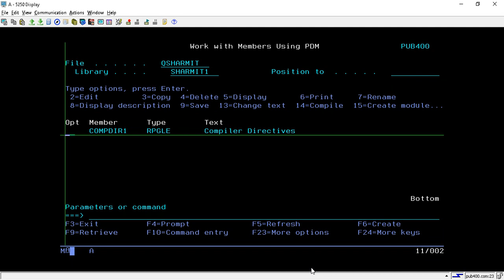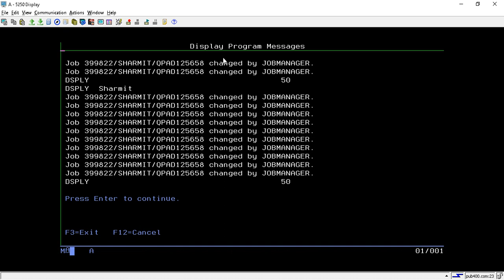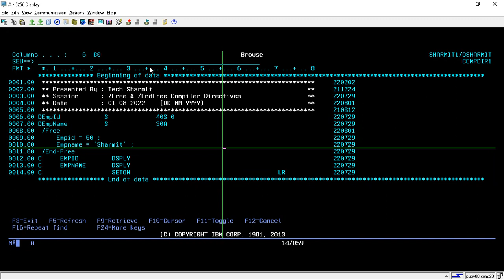IBMi (AS400) - /Free & /End-Free Compiler Directive | compiler directives rpgle | rpg programming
1. Introduction to a compiler directive.
2. Example of /Free and /End-Free compiler directive.